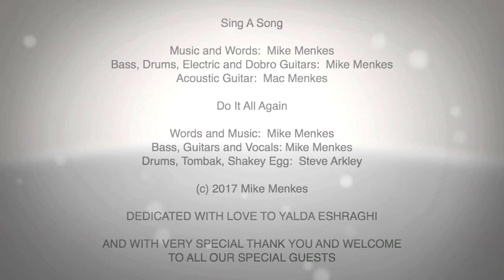Mike and yalda wedding slideshow